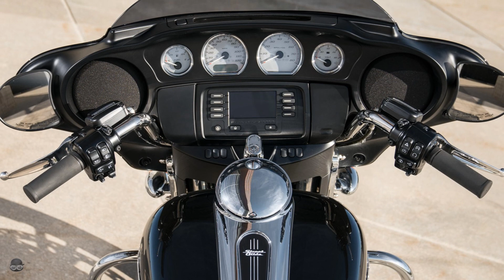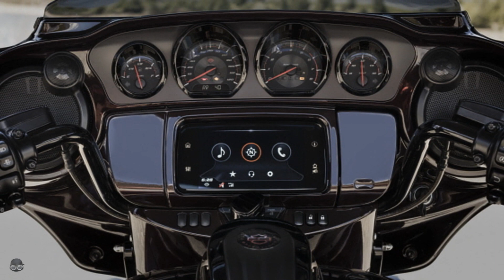2019 Harley-Davidson CVO Street Glide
Get the power of the Milwaukee-Eight® 117 V-Twin engine, red rocker covers, premium custom paint, premium Talon wheels and custom controls, all-new BOOM!™ Box GTS infotainment with 3 separate amplifiers, 75 watts per channel and 900 watts of clear audio performance on the CVO™ Street Glide®. There’s a wireless headset interface that lets you use your Bluetooth® headset to communicate with infotainment system, passenger and other riders. The list also includes heated grips. 2019 Harley-Davidson CVO Street Glide